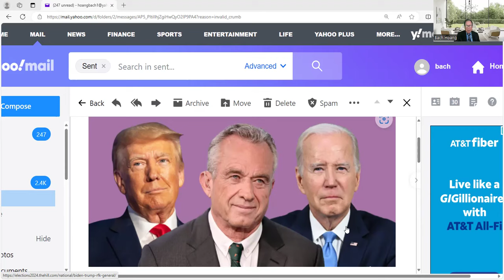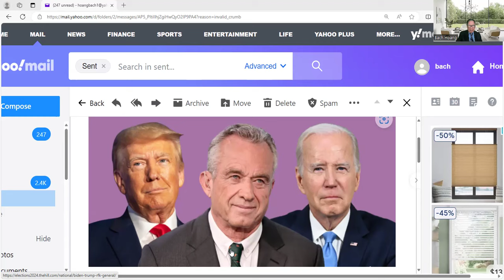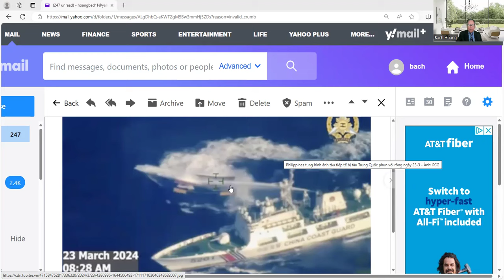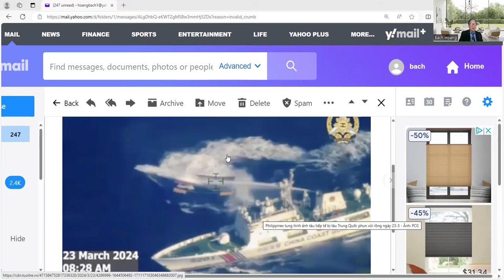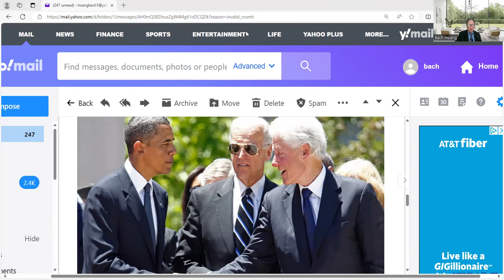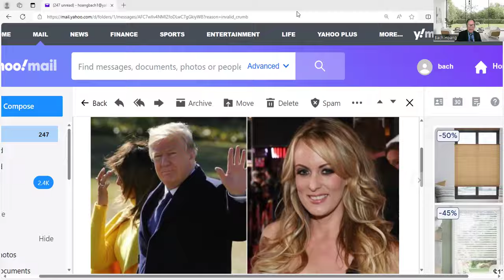Trump đưa 1 video 20 " lên mạng xã hội tt Biden bị bắt trói trên 1 xe truck - Gây phản cảm ?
+ Nguoi Viet Channel đưa tin tức nhanh với những bình luận hấp dẫn .
+ Trump thực hiện video ở NY ngày thứ 5 : " Hình ảnh tt Biden bị bắt trói trên 1 xe pickup truck " gây phản cảm dư luận
+ Robert F Kennedy ra ứng cử độc lập sẽ chia phiếu của tt Biden và của Trump.